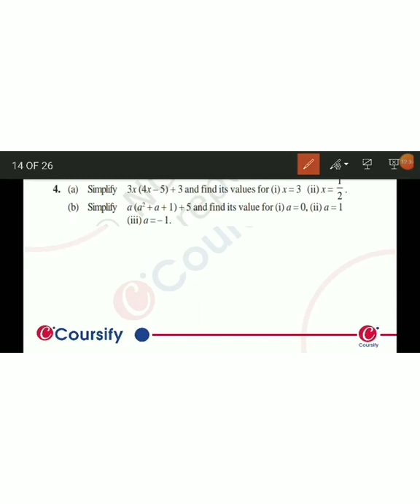MATHS NCERT Class 8 Chapter 9 EX9 3 Q 4 hinglish